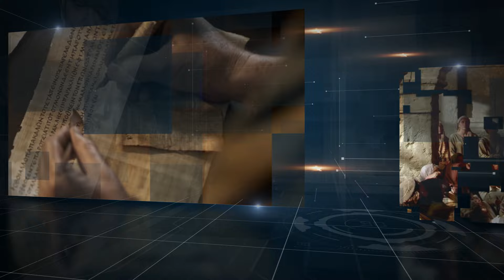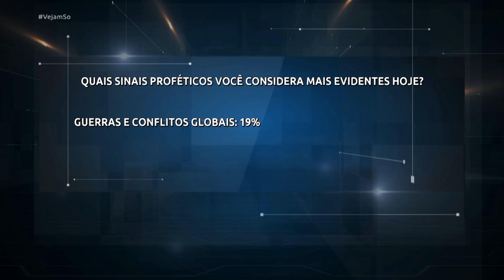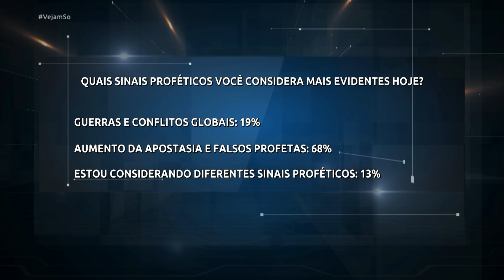VEJAM SÓ!- QUAIS CONDIÇÕES PROFÉTICAS DESCRITAS NA BÍBLIA PRECISAM SE CUMPRIR PARA A VOLTA DE JESUS?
Exibição: 26/02/24

Convidados de hoje:

Pr. Jonatas Rodrigues

Bp. Ildo Mello